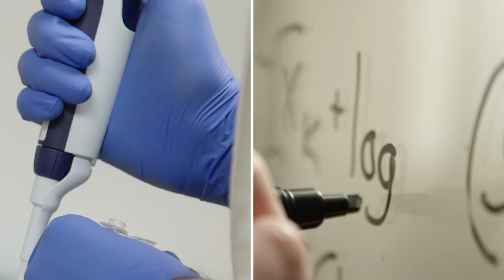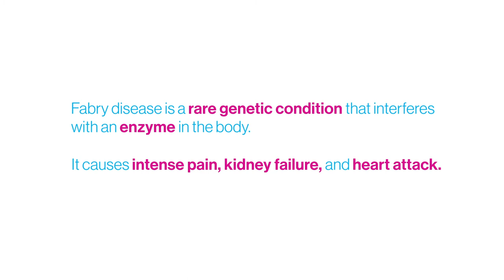Faculty Spotlight: Robert Desnick, PhD, MD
Our faculty and leadership at the Icahn Institute are our most important asset in making scientific breakthroughs a reality.

Robert Desnick, PhD, MD, Dean for Genetics and Genomic Medicine; Professor & Chair Emeritus, Genetics and Genomic Sciences speaks about his journey as a member of Mount Sinai and his work with lysosomal storage diseases.